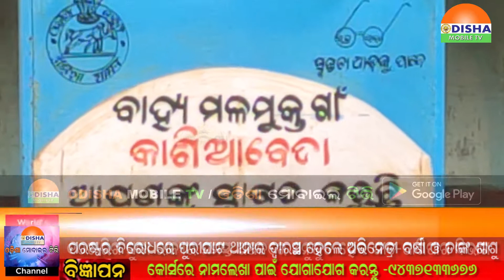06 NOV 20#ରାତି ଜିଲ୍ଲାଖବର#ସାରା ଦୁନିଆଁର ଟିକନିକ ଖବରକୁ ନେଇ ସାରା ଓଡିଶାକୁ ଯୋଡିବାର ପ୍ରୟାସ...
06 NOV 20#ରାତି ଜିଲ୍ଲାଖବର#ସାରା ଦୁନିଆଁର ଟିକନିକ ଖବରକୁ ନେଇ ସାରା ଓଡିଶାକୁ ଯୋଡିବାର ପ୍ରୟାସ...